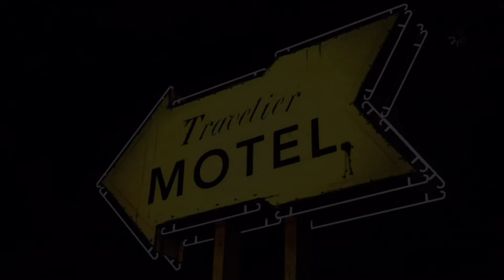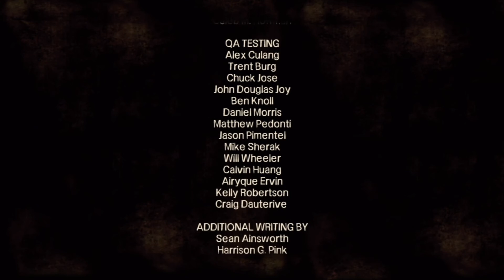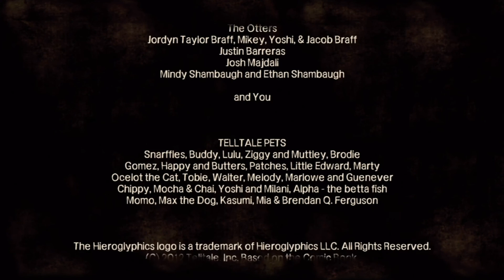The Waking Dead Episoden Finale(German)(HD)